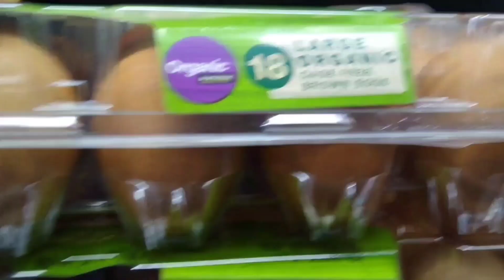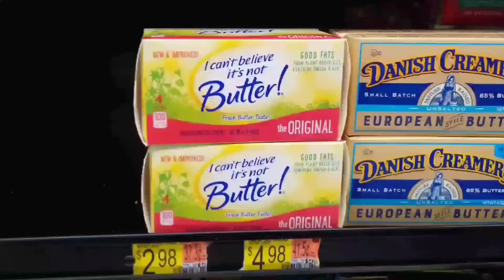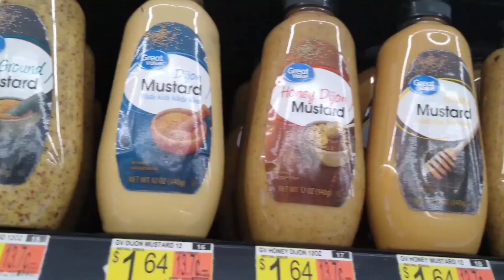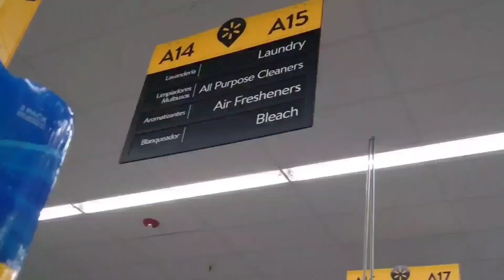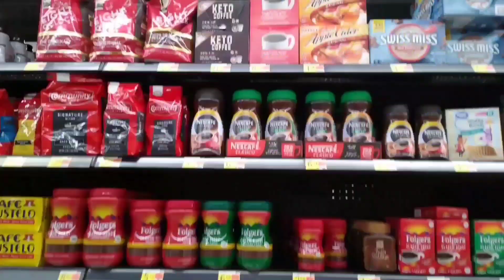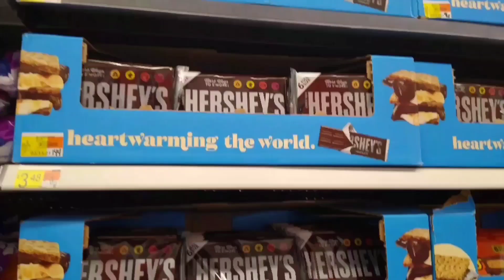Walmart Shopping Haul Video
This video contains Walmart Shopping Haul Video

moj: ramranjanivlogs